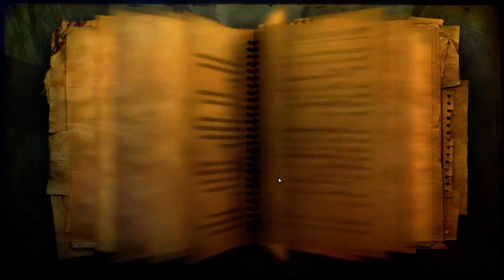Far Cry 2 Uma missão ai!